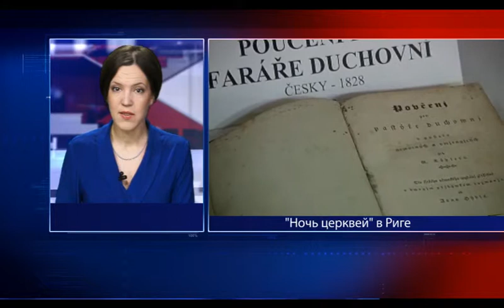Ночь церквей в Риге